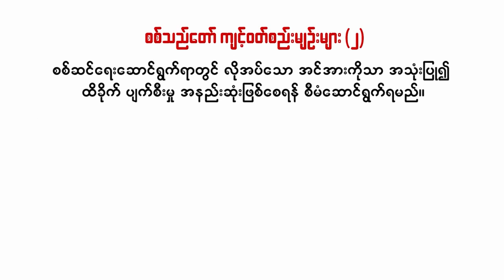ပုတီးတစ်လုံးပြောက်ကျားတပ်ဖွဲ့ဝင် လက်နက်ကြီး စမ်းသပ်စဉ် မတော်တဆဖြစ်ပြီး ကျဆုံး| The Tanintharyi Times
သရက်ချောင်းမြို့နယ်အတွင်းမှာ တိုက်ပွဲဖော်ဆောင်လေ့ရှိတဲ့  ပုတီးတစ်လုံးပြောက်ကျားတပ်ဖွဲ့က ရဲဘော်တစ်ဦး လက်နက်ကြီးပစ်ခတ်စဉ် မတော်တဆဖြစ်ပြီး ကျဆုံးခဲ့တယ်လို့ အဖွဲ့က ထုတ်ပြန်ပါတယ်။
ကျဆုံးသွားတဲ့ ရဲဘော်ဟာ အသက် (၃၅)နှစ်အရွယ်ရှိ ကိုကျော်မင်းထွန်း(ခ) ရဲဘော်ဒီအိုင် ဖြစ်ပြီး အခုလ ၁၇ ရက်နေ့ ညနေ ၅ နာရီအချိန်ခန့်က လက်နက်ကြီးပစ်ခတ်စမ်းသပ်ချိန် မတော်တဆဖြစ်ကာ ကျဆုံးခဲ့တာဖြစ်တယ်လို့ မနေ့က ထုတ်ပြန်တဲ့ ထုတ်ပြန်ချက်မှာ ရေးသားထားပါတယ်။
ရဲဘော်ဒီအိုင်ဟာ အကြမ်းဖက်စစ်အာဏာရှင်ကို တော်လှန်ရင်း မြင့်မြတ်စွာကျဆုံးသွားတာဖြစ်တဲ့အတွက် ပုတီးတစ်လုံးပြောက်ကျားတပ်ဖွဲ့(TYC-PDF)က အာဇာနည်သူရဲကောင်းအဖြစ် ဂုဏ်ယူအလေးပြုတယ်လို့လည်း ထုတ်ပြန်ချက်မှာ ဖော်ပြပါတယ်။
ရဲဘော်ဒီအိုင်ကျဆုံးခဲ့တဲ့အပေါ်  မိသားစုနဲ့ ထပ်တူဝမ်းနည်းကြောင်းနဲ့ ကျန်ရှိနေတဲ့ ရဲဘော်တွေအနေနဲ့လည်း တော်လှန်ရေးပြီးဆုံးတဲ့အထိ ဆက်လက်တိုက်ပွဲဝင်သွားမယ်လို့ ကတိသစ္စာပြုထားပါတယ်။
ပုတီးတစ်လုံးပြောက်ကျားတပ်ဖွဲ့(TYC-PDF)ဟာ သရက်ချောင်းမြို့နယ်မှာစစ်ကောင်စီတပ်တွေနဲ့ မကြာခဏ တိုက်ခိုက်လေ့ရှိတဲ့ တပ်ဖွဲ့တစ်ဖွဲ့ဖြစ်ပါတယ်။
ရုပ်သံ - ရဲဘော်ဒီအိုင်ရဲ့ စျာပန အခမ်းအနား/ ပုတီးတစ်လုံးပြောက်ကျားတပ်ဖွဲ့(TYC-PDF)။